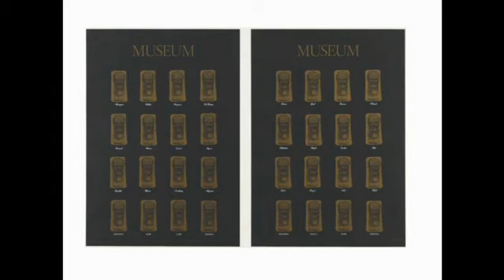Ivorypress Education I Thomas Struth -Panel discussion -Humanitas - 2011-05-05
A symposium with Glenn D. Lowry, Thomas Struth (Artist), Neil MacGregor (Director, The British Museum) and Penelope Curtis (Director, Tate Britain) held at the Said Business School on 5th May 2011.

Humanitas is a series of Visiting Professorships at Oxford and Cambridge intended to bring leading practitioners and scholars to both universities to address major themes in the arts, social sciences and humanities. Created by Lord Weidenfeld, the Programme is managed and funded by the Institute for Strategic Dialogue with the support of a series of generous benefactors and administered by the Humanities Division in Oxford and the Centre for Research in the Arts, Social Sciences and Humanities (CRASSH) in Cambridge.
Humanitas will welcome some twenty Visiting Professors, who will be appointed for a given academic year and invited to deliver a series of lectures, followed by a related symposium, workshop or masterclass for graduate students.
Glenn D. Lowry, Director of the Museum of Modern Art, New York, gives a talk on Museums for the Humanitas - Visiting Professorships at the Universities of Oxford and Cambridge series.

This professorship has been supported and organised by Ivorypress and Foster + Partners. Ivorypress has published the record of this lecture. The publication is not for sale.